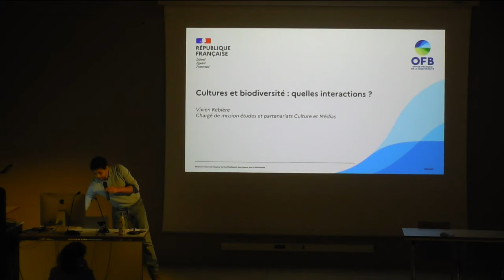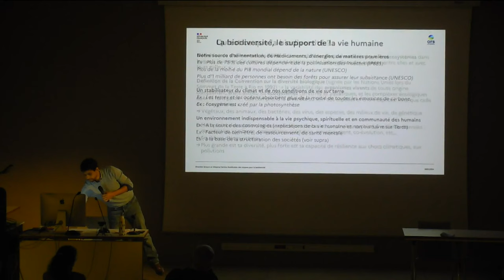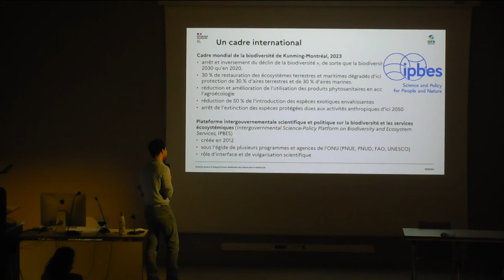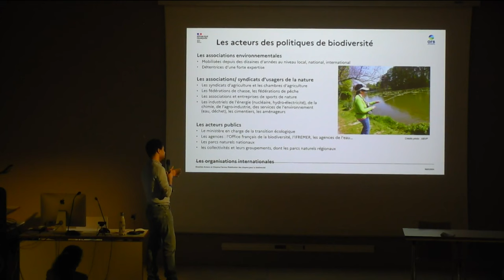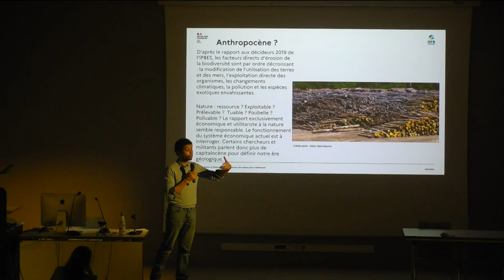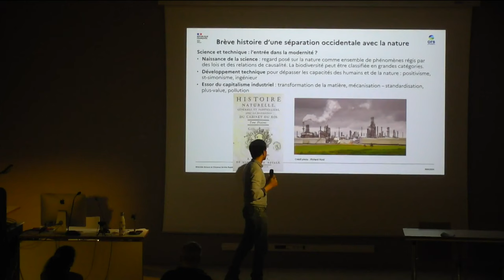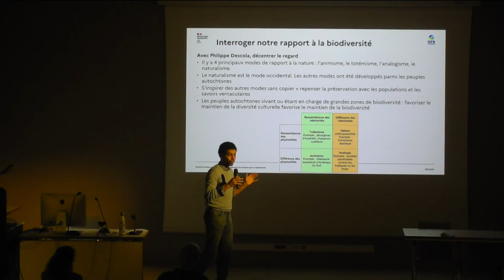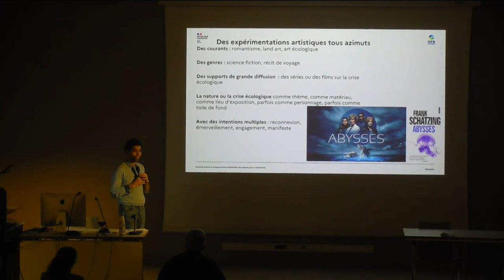Cultures et biodiversité : quelles interactions ?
Cette conférence de Vivien Rebière, chargé de mission études et partenariats stratégiques, OFB, est extraite de la journée d’étude « Nature/Ville – Eau et biodiversité », inscrite dans le cadre du programme de recherche Didactique tangible.

Une programmation élaborée par Olivier Poncer en partenariat avec l’équipe « mobilisation des citoyens » de l’Office français de la biodiversité, dans la perspective de travailler avec les étudiants d’année 3 de l’atelier de Didactique visuelle à une exposition in situ dans la ville même de Strasbourg, en mai 2024.